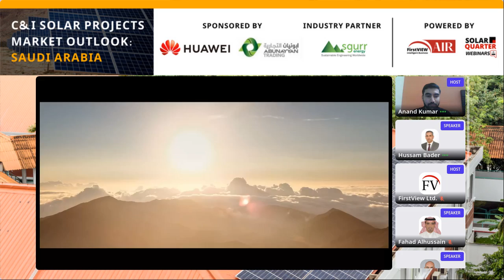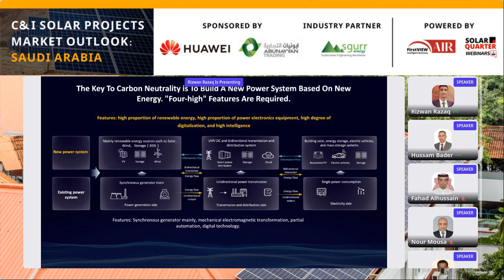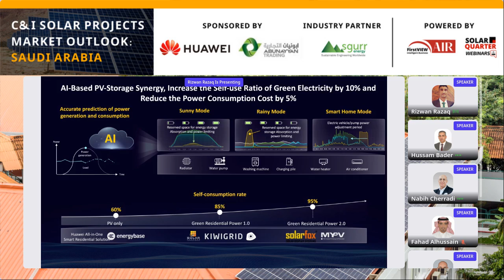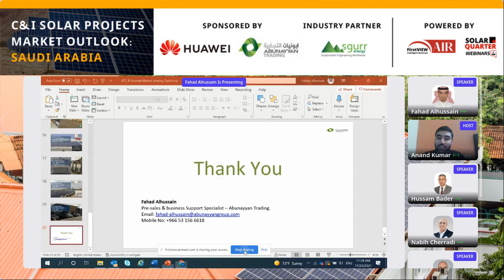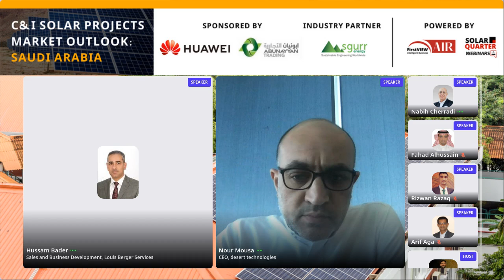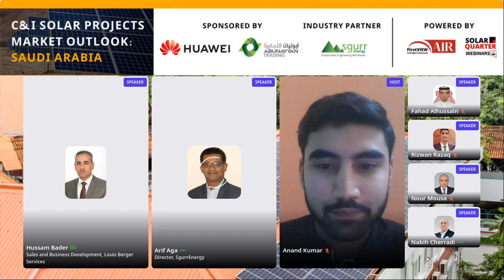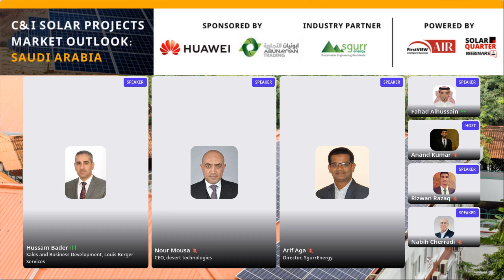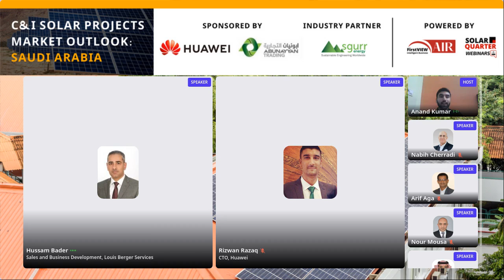Webinar: C&I Solar Projects Market Outlook Saudi Arabia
C&I Market Outlook: Saudi Arabia 2021 will offer an in-depth overview of Market Trends, Growth Drivers, Key Challenges, And Opportunities In PV Rooftop Segment and will brief you about the technological developments and market growth opportunities on the basis of the current national landscape.